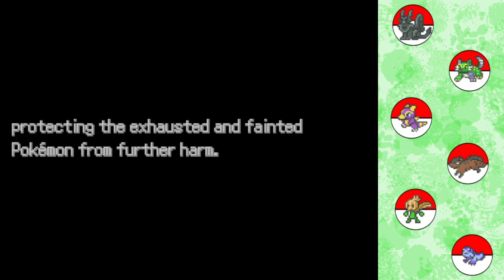Pokemon Uranium Ep 89